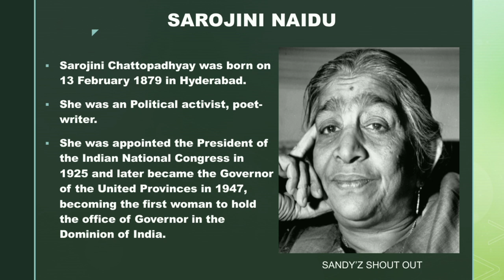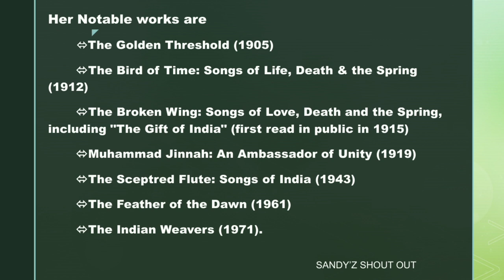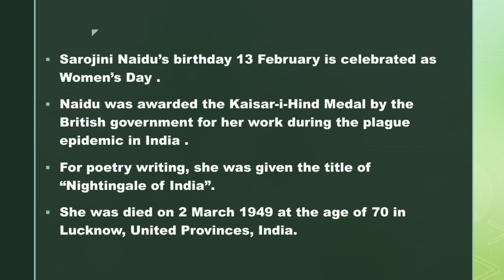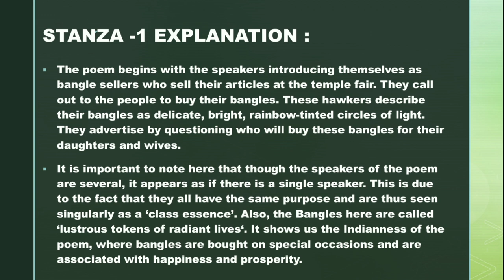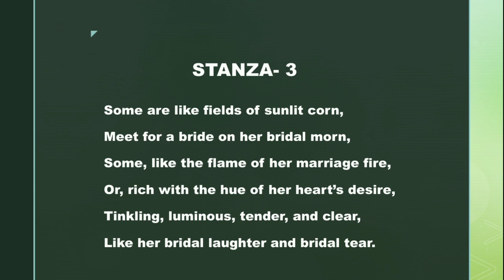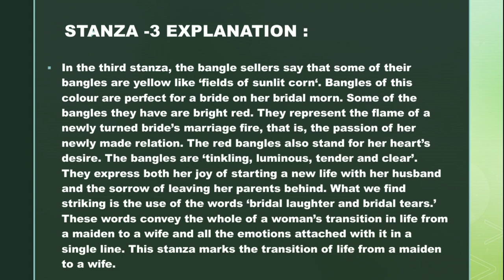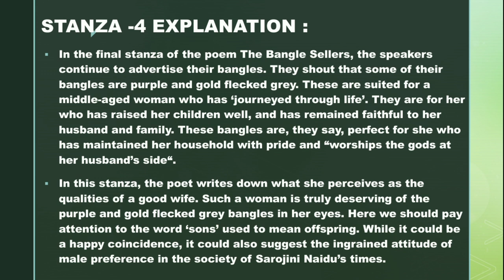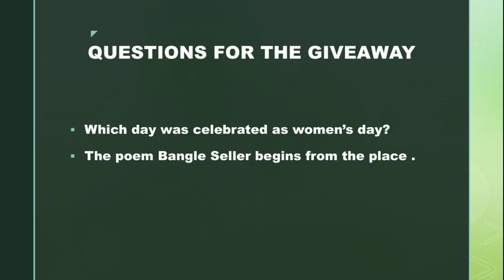BANGLE SELLER POEM BY SAROJINI NAIDU STANZA BY STANZA EXPLANATION IN TAMIL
Sorry Guys I did a mistake Sarojini Naidu birthday celebrated as International Women's Day .The poem is the celebration of indian womanhood. Sarojini Naidu describes each stage of an indian woman with a colour that is suitable. The poem shows the life of an indian woman from a dreamy maiden to an excited bride and then to a faithful wife.

JOIN OUR WHATSAPP GROUP AND TELEGRAM CHANNEL AND ASK YOUR DOUBTS THERE

GIVE YOUR HEARTS AS LIKE 👍
GIVE YOUR OPINIONS AS COMMENT🔙
GIVE YOUR VIEW AS SHARE🔄

BASICS ABOUT LITERATURE

1).LITERATURE & TYPES OF LITERATURE

2). POETRY

3).PROSE

4).DRAMA

5).NOVEL

6).FICTION

7). 6th STANDARD SYLLABUS